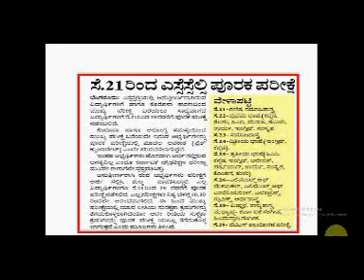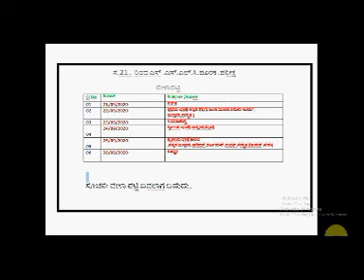ಕರ್ನಾಟಕ SSLC ಪೂರಕ ಪರೀಕ್ಷೆ ವೇಳಾಪಟ್ಟಿ 2020 /SSLC SUPPLEMENTARY EXAM 2020 TIME TABLE./All the Best.